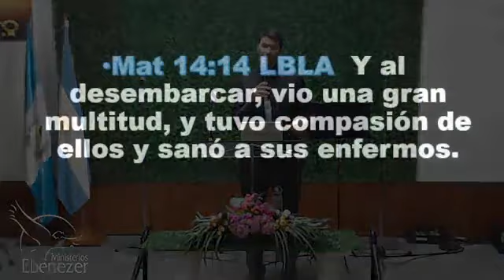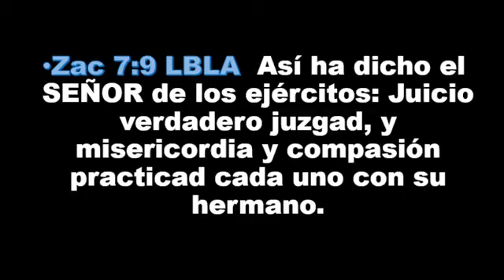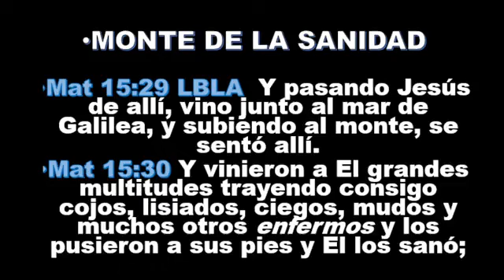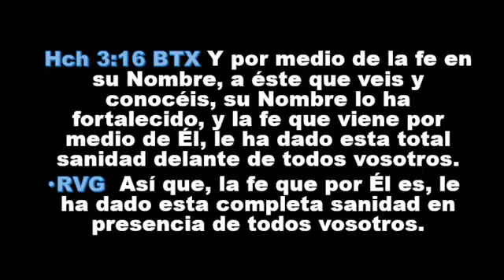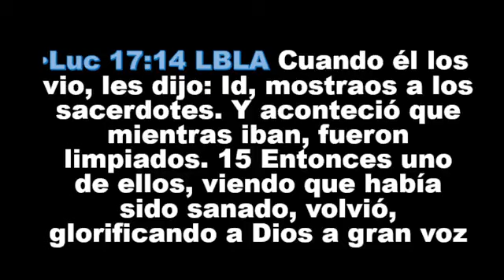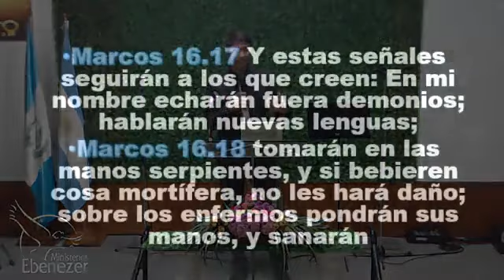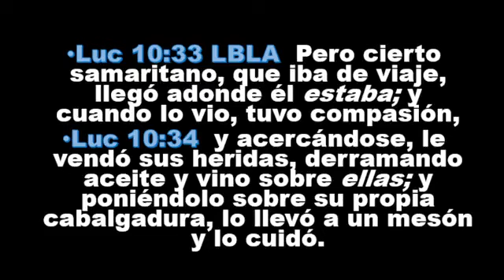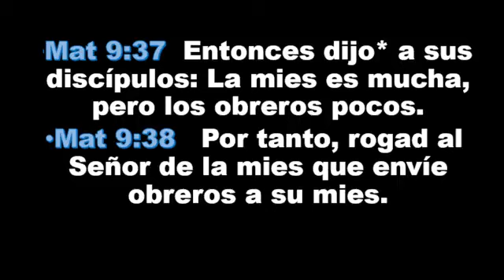El monte de la Sanidad - Pastor Matías Gálvez - Culto 31/05/23